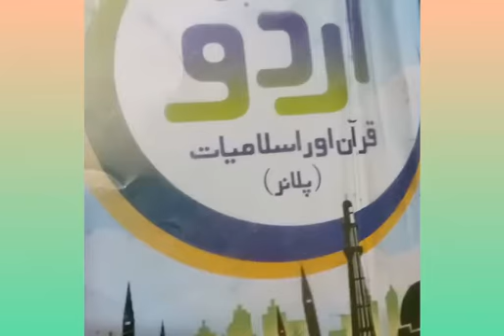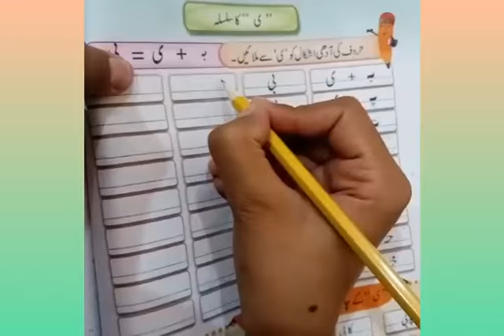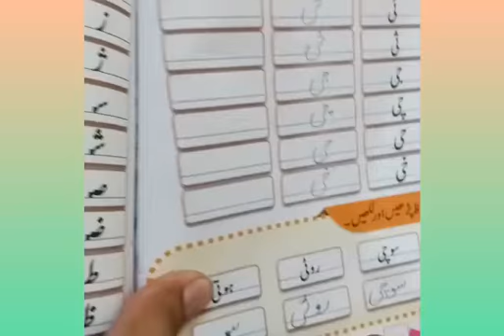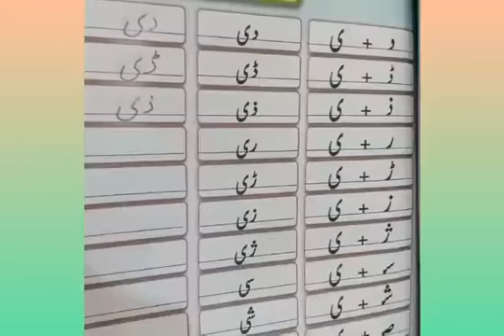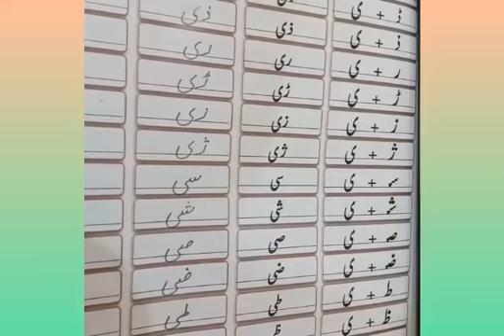Urdu work book Lecture #12